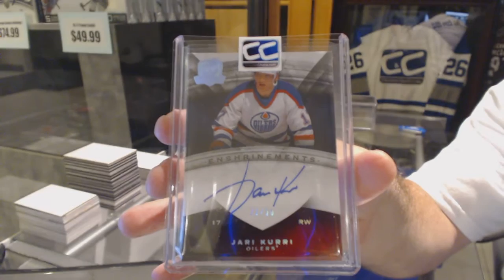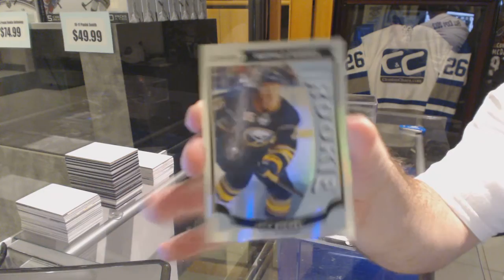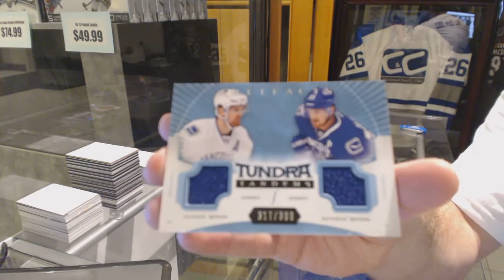Puckfan's CNC Mystery Bash Hockey Box Break